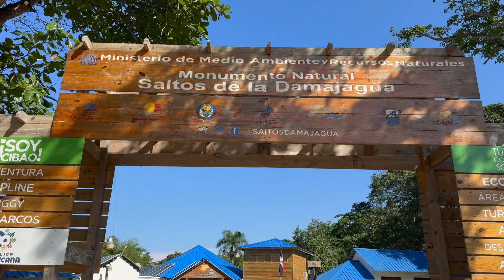6 Islands in 6 Days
Our friend Ben kept joking about going to the virgin islands for his 40th birthday because he's a virgin. We had to make it happen! Charlie pulled out his trip planning skills and we made our way to the caribbean!